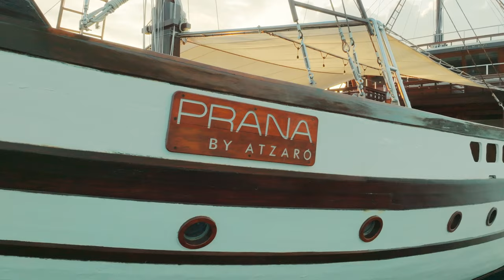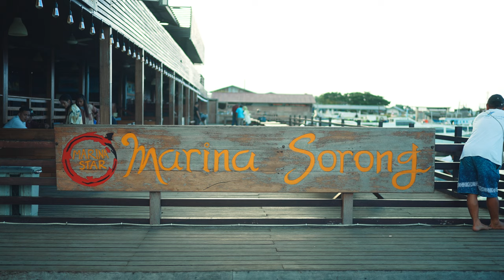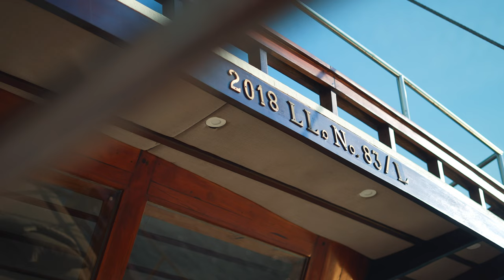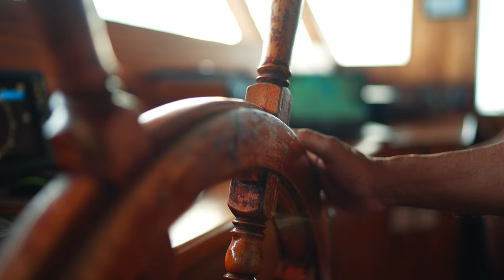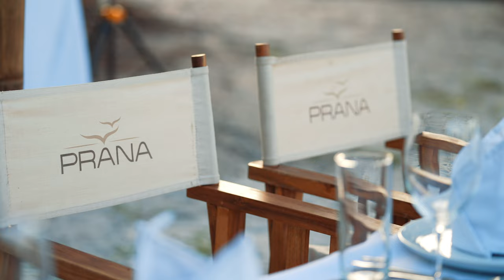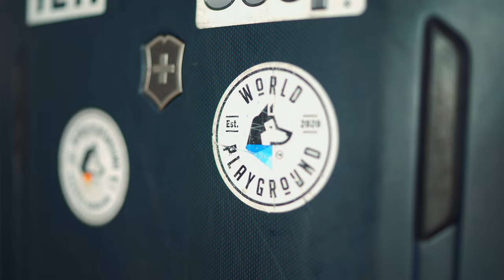SAILING & SCUBA DIVING IN INDONESIA / World Playground aboard the Prana by Atzaro in Raja Ampat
JOIN US ON THIS ADVENTURE IN 2024

WORLD PLAYGROUND MEMBERS ON THIS TRIP
Brooks Laich
Margaret Meacham Klemm
Desiree Robinson
Candice Keim
Josie Monson
Robert Monson
Erica Reavell
Virginie Simard
Jon Salem
Monique Tyacke & Partner
Jack Wade
Steph Bajo
Jeff Shafar

Special thank you to the Prana by Atzaro and their incredible staff for making this adventure a dream come true! The Prana is the worlds biggest and most luxurious Phinisi yacht, and it was an absolute joy to spend a week aboard it sailing and scuba diving through Raja Ampat! We can't wait to do this adventure again next year, let us know if you want to join us on that trip!